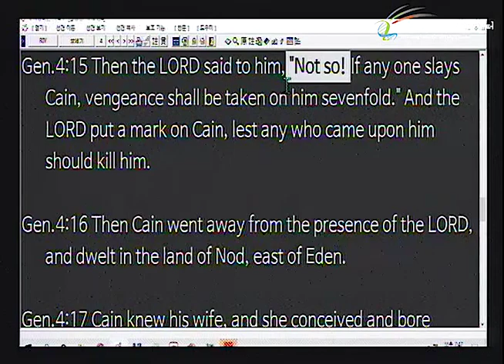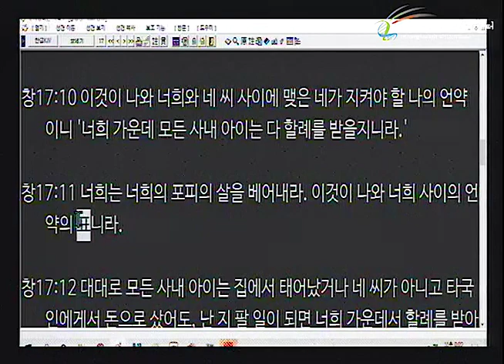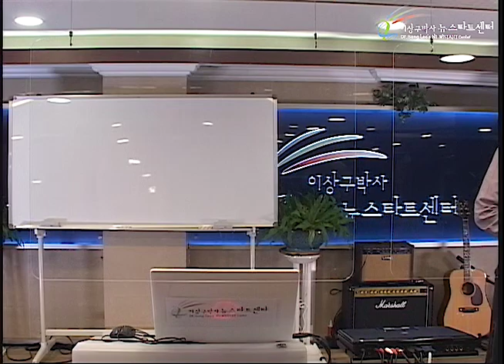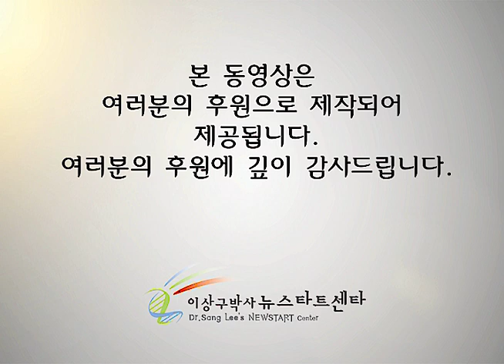H252 15 회개하지 않는 가인에게도 구원의 표를 주신 하나님